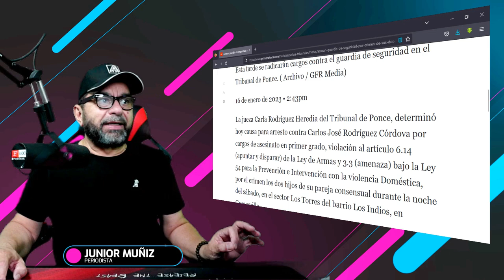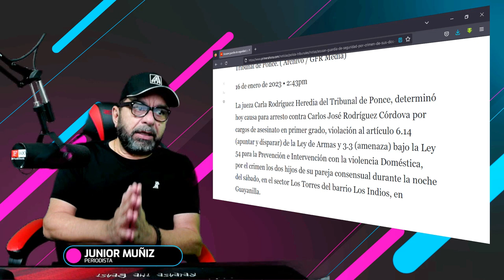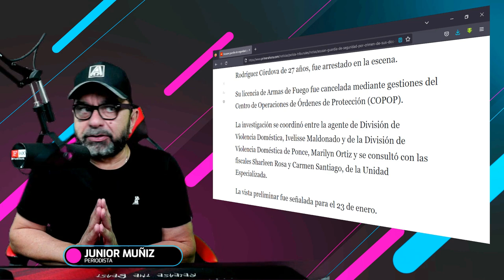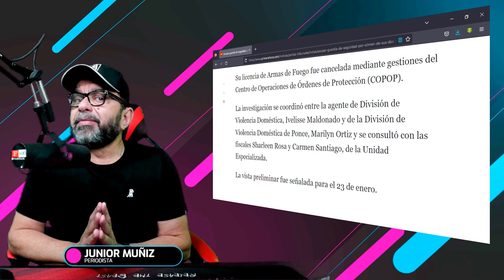CARCEL PARA AUTOR DE DOBLE ASESINATO EN GUAYANILLA